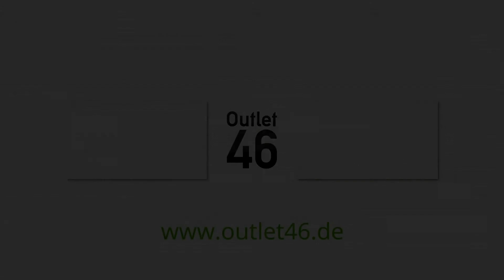ROBERTO FESTA MILANO High Heels Black